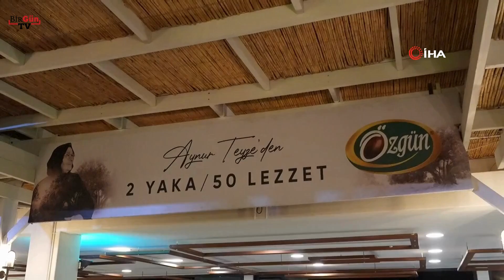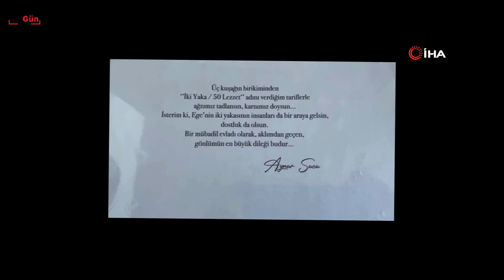İlber Ortaylı, 'Bu bir milli felaket' diyerek herkesi uyardı: "Hepiniz alın ve yetiştirin"